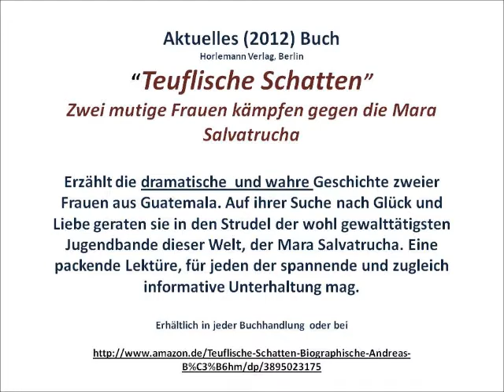Mara Salvatrucha II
Der Smiley, Mitglied der gefährlichen Mara-18-Jugendbande in Guatemala, nach seiner Verfaftung wegen Mord. Plaudert frei heraus über sein kriminelles Leben.